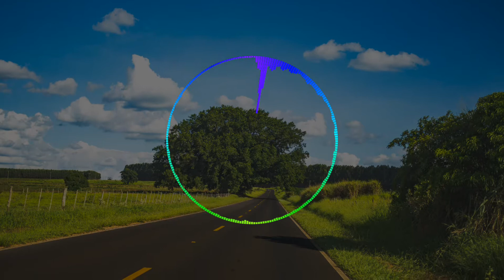Andrew Applepie - Almost Winter | Royalty Free Music | Music Beats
Hip Hop & Rap | Instrumental Version
No Copyright Music available here enjoy this music ♫

Song: Andrew Applepie - Almost Winter | Royalty Free Music | Music Beats
Music provided by Music Beats